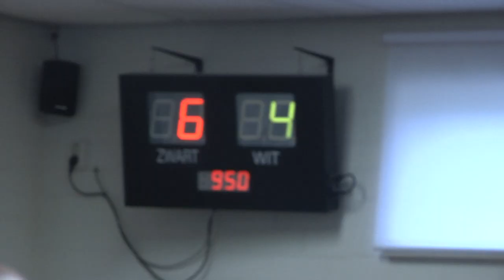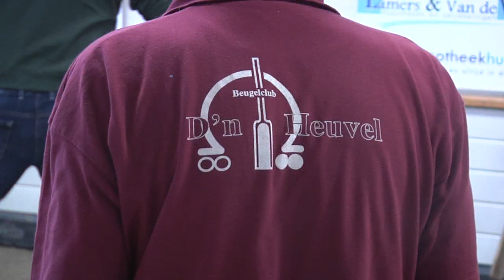Beugel kampioenschap bij D'n Heuvel Hoogeloon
Beugelen is al een oude sport, die hoofdzakelijk in Brabant en Limburg wordt gespeeld. Centraal hierbij staat een ijzeren beugel waardoor de bol gespeeld moet worden. Door de tactiek van het spelen wordt het de tegenstander moeilijk gemaakt om te scoren.